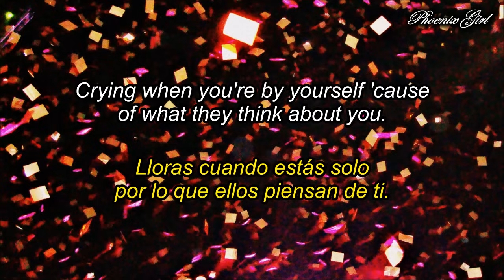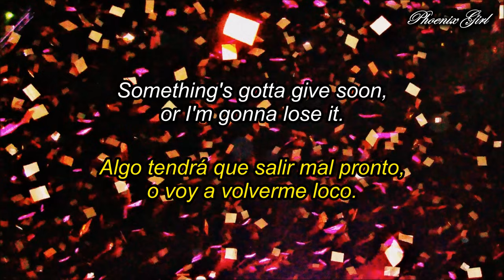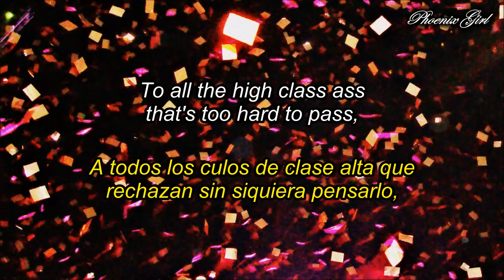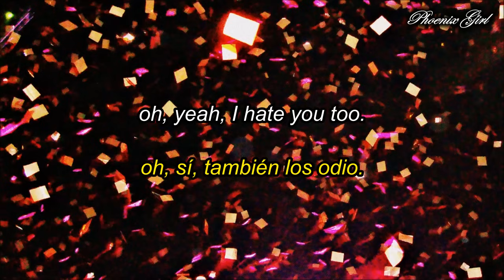Cherub - Doses and Mimosas [Sub español + Lyrics]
* Teniendo en cuenta la canción, el cantante está en una mala situación (sea económica, emocional, etc.), y la entiende como "el punto en el que ha tocado fondo". En esta frase, lo que él quiere decir es que debido al abuso de las sustancias (en este caso drogas y alcohol) ha logrado caer aún más bajo de lo que ya estaba. Podríamos decir que pasa de lo profundo a lo insondable.

Uf, realmente esta ha sido de esas canciones que me sacan un ojo mientras las traduzco. Hay muchísimas expresiones idiomáticas, y no iba a poner "Asterisco Número 34" xd. Sin embargo, me ha gustado hacer la traducción, en especial por los insultos (que cuando encontré sus significados todo tuvo sentido).